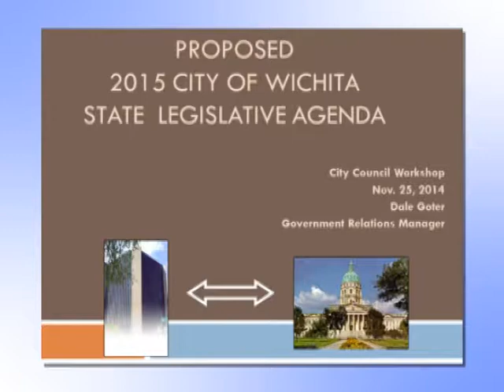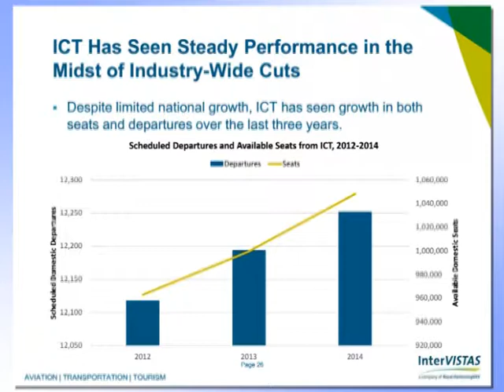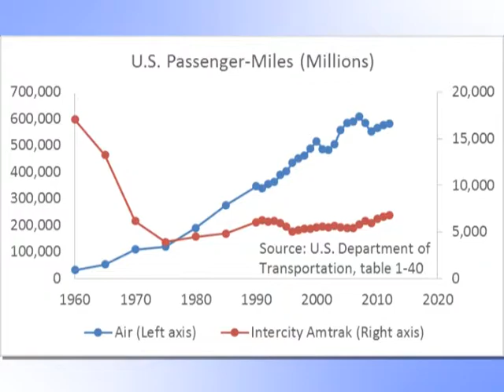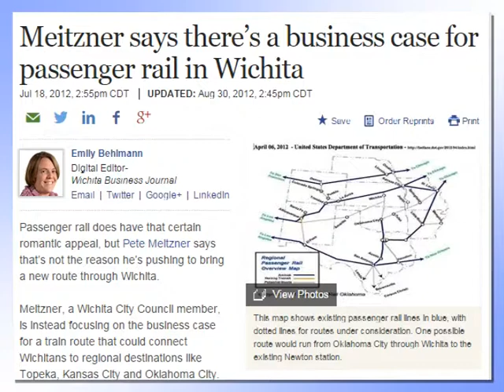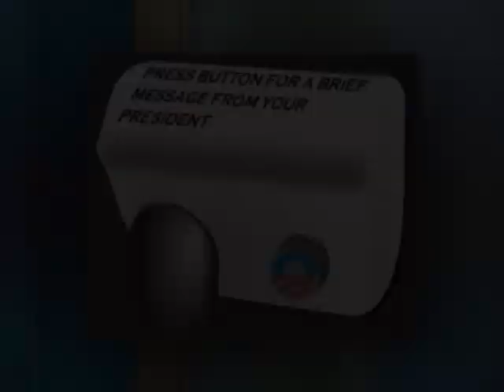WichitaLiberty.TV: Transportation issues in Wichita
In this excerpt from WichitaLiberty.TV: Wichita's legislative agenda concerning transportation issues is unsound. For airfares, it relies on a questionable presentation, and for passenger rail, it advocates for a system that is costly for taxpayers. Originally broadcast December 7, 2014.

For more on this issue, see:
City of Wichita State Legislative Agenda: Airfares